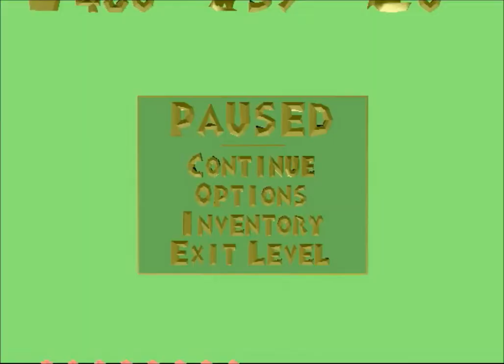Let's Play Spyro the Dragon (Blind)-Part 11-Noisy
In this episode we take on our first level of the third world.  The big beasts aren't that tough, but the abyss of toothpaste is.